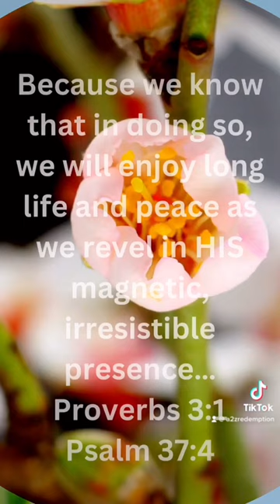VLOG #5011-OOOO, How we delight to please YOU, LORD!!! Relationship with GOD…